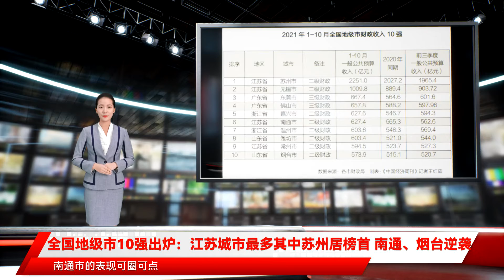全国地级市10强出炉：江苏城市最多其中苏州居榜首 南通、烟台逆袭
在全国普通地级市中，谁的财力最强？随着今年1—10月全国各地级市财政收入数据陆续发布，《中国经济周刊》记者对其进行梳理发现，相比今年前三季度，排名前10位的城市位次又发生了变化（见图表）。跟前三季度入围城市一样，江苏省依然是这4座城市步入全国地级市10强：苏州市、无锡市、南通市和常州市。其中，苏州以2251.0亿元的财政收入位居全国地级市榜首；无锡以1009.8亿元位居第二位。相比之下，苏州的财力依然势不可挡，1—10月，苏州的一般公共预算收入比无锡高出了1241.2亿元。这一数据相比前三季度有所增大，前三季度，两者的差距是1061.68亿元。除了苏州市和无锡市，江苏省另外两个步入10强行列的城市，分别是排名第六位的南通市（627.4亿元）和排名第九位的常州市（594.5亿元）。相比之下，南通市的表现可圈可点。数据显示，1—10月，南通市的一般公共预算收入是627.4亿元，实现逆袭，从前三季度排名第七位，升至第六位，超过浙江省温州市（603.6亿元）23.8亿元。支撑南通市财政收入较快增长并实现逆袭的，是规上工业高技术制造业和货物进出口的拉动。南通市统计局11月25日公布的1-10月南通市经济运行情况显示，1-10月，全市规上工业高技术制造业产值同比增长39.4%，占全部规上工业比重达15.1%。与此同时，南通市的货物进出口增势良好，使得财政收入实现较快增长。10月，南通市货物进出口总额303.3亿元，同比增长33.2%。其中，出口增长20.8%，进口增长67.1%。1-10月，南通市货物进出口总额2727.5亿元，同比增长28.8%，高于全省平均水平12.1个百分点。算下来，江苏省共有4座地级市入围全国财力10强城市，与前三季度入围数量一样。广东省入围的两座城市是东莞市（667.4亿元）和佛山市（657.8亿元），分别排名第三位和第四位。这两个城市的排名跟前三季度排名也相同。浙江省共入围两座城市，分别是排名第五位的嘉兴市（627.6亿元）和排名第七位的温州市（603.6亿元）。相比前三季度，浙江省入围前10位的城市少了一座——绍兴市。在前三季度，绍兴市以522.8排名第十位。取代绍兴市步入10强行列的是山东省烟台市。1—10月，烟台市的一般公共预算收入是573.9亿元，排名第十位。山东省入围的另一座城市是潍坊市。今年1—10月，潍坊市的一般公共预算收入是603.4亿元，排名第八位。这一排名，跟前三季度排名一致。但是相比上半年排名第五的位次，依然下降了三位。算下来，相比前三季度只有一座城市入围，山东省1—10月上榜城市增加到两座。